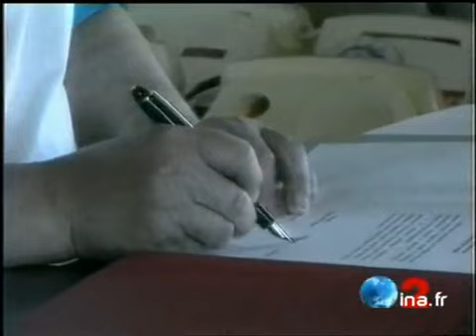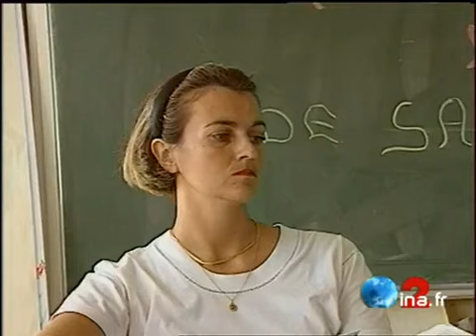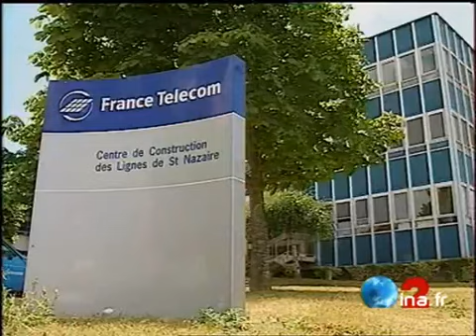20H Antenne 2 du 18 juillet 1995 - Chute mortelle d'un coureur du Tour de France | Archive INA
18 juillet 1995
présenté par Bruno Masure

Un coureur italien du Tour de France a trouvé la mort dans une chute lors d'une course de col.